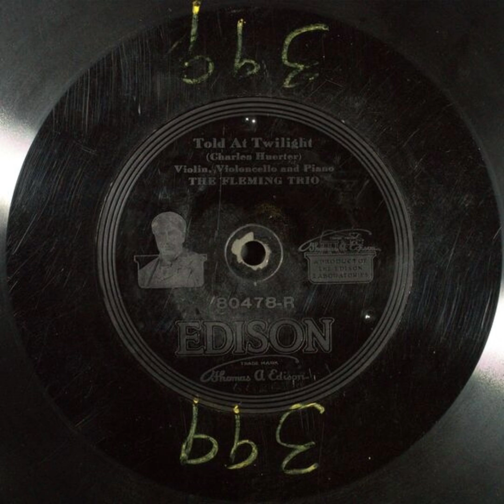Told at Twilight - The Fleming Trio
Title: Told at Twilight

Description: Instrumental trio
Instrumentation: Violin, cello, and piano
Category: Instrumental
Master Size: 10-in.

Recording Date
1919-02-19